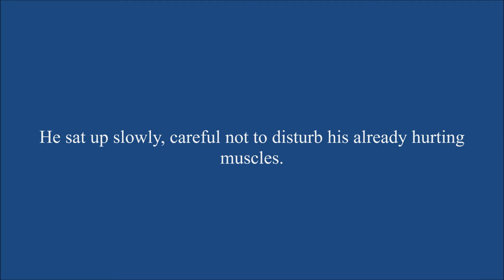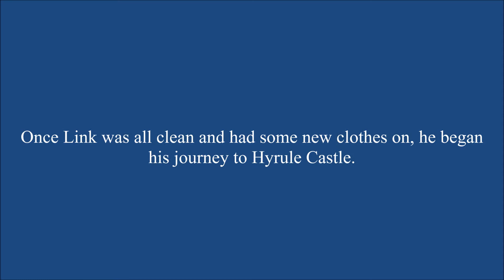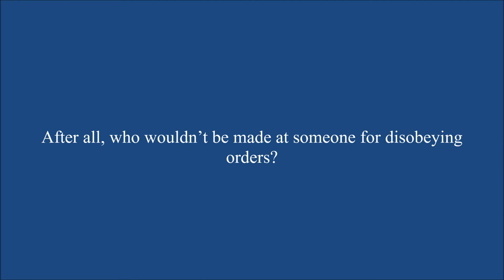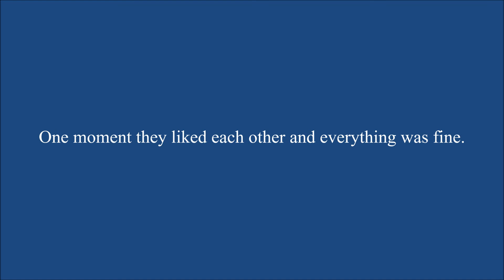Redemption Chapter 5